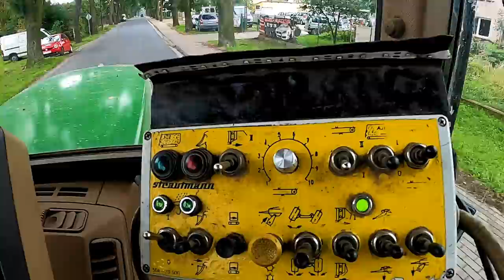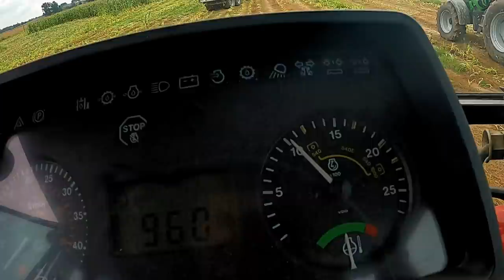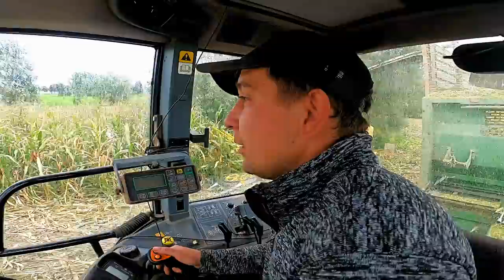Kiszonka z QQ#23 Kosimy u Krzysia ( Perspektywa Łukasza)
:) Co za poważnie ?:D spoko lepsze urywki zostawiam na podsumowanie :)
Dziś Perspektywa Operatora sieczkarni NH FX 58

Zostało nam już tylko Gospodarstwo Łukasza :)